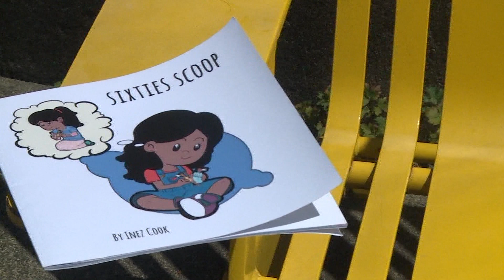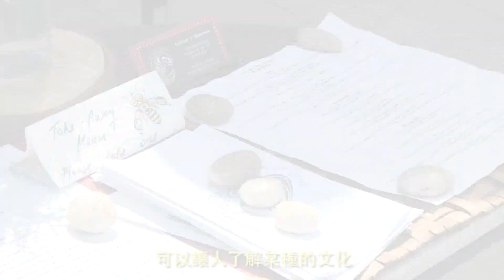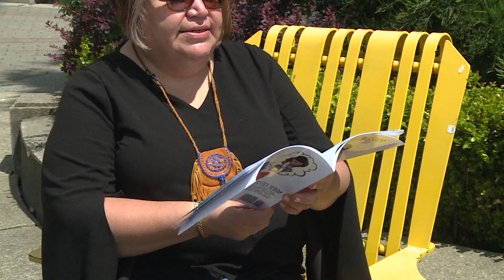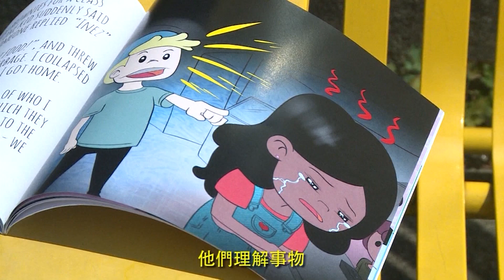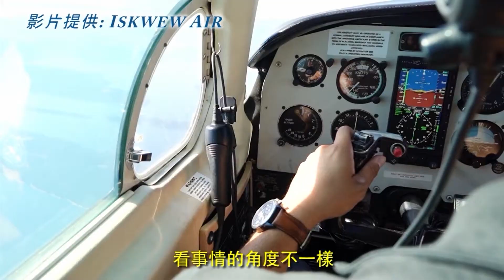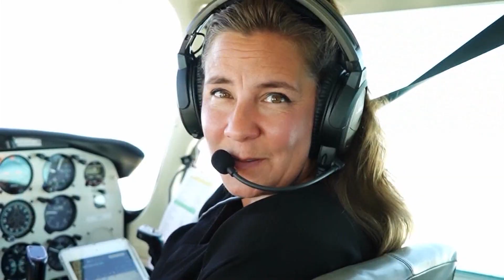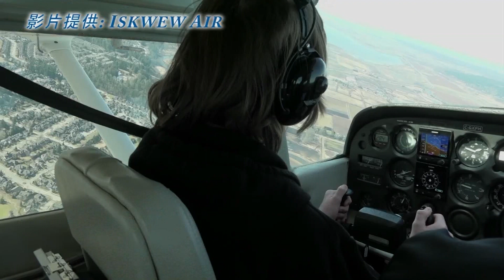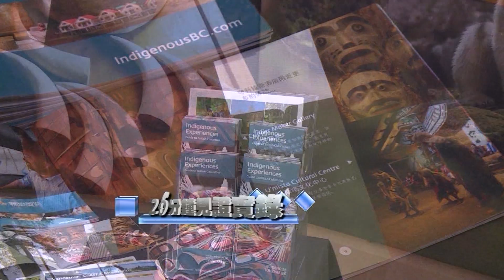[26分鐘見證實錄] 12月03日 (精華回顧)從根出發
新時代電視1台 | 26分鐘見證實錄 | 星期五 11:05pm